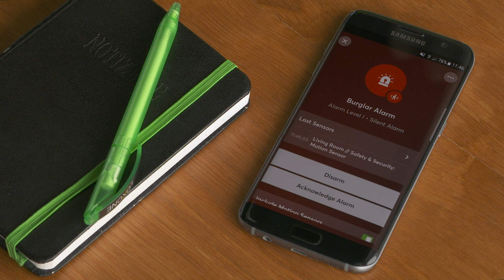Alarm Siren: Burglary protection in the Loxone Smart Home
The Loxone Alarm Siren helps smart homes and businesses put up a strong defense. With a flashing light and a blasting alarm tone, it creates the best chance of scaring away potential burglars. It’s a must-have addition to achieve the highest level of all-round protection.

Learn more about the Loxone Alarm Siren's features and find burglary protection tips